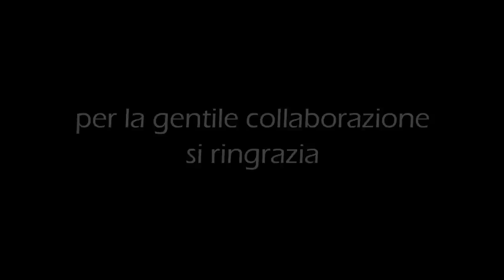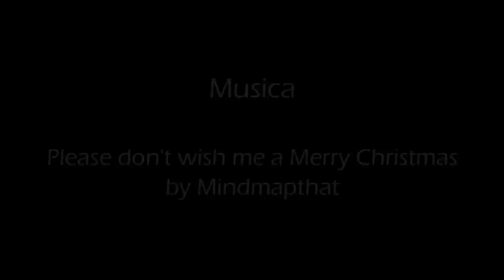Aspettando Santa Lucia (Pontoglio, 7 Dicembre 2014)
Il 7 Dicembre 2014, nel centro del Comune di Postoglio, si è svolto l'Evento "Aspettando S.Lucia", in collaborazione con l'Amministrazione Comunale e l'Associazione Commercianti Arti e Botteghe di Pontoglio (Bs).
Le vie del Centro Storico sono state invase dai visitatori per le bancarelle natalizie e gli spettacoli in Piazza hanno intrattenuto i grandi e piccoli.